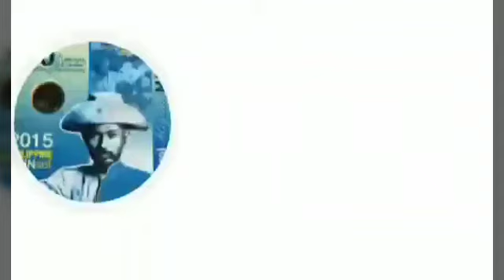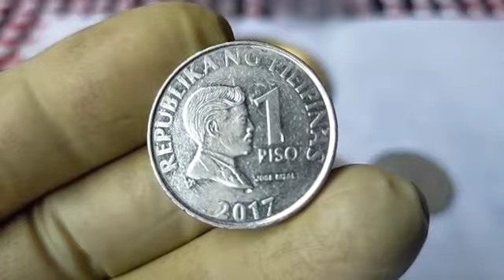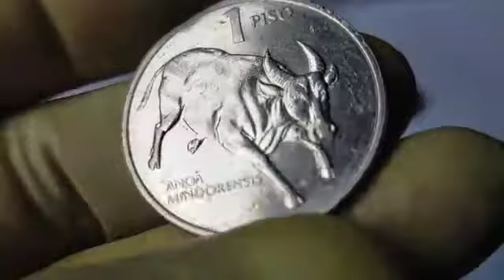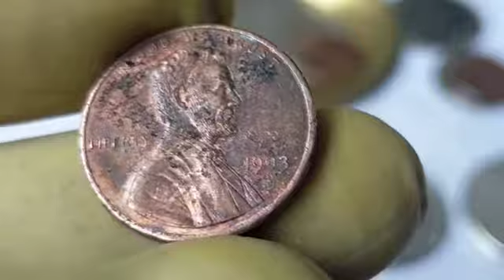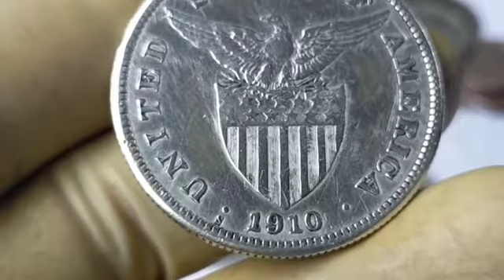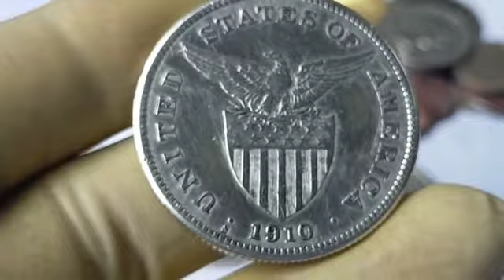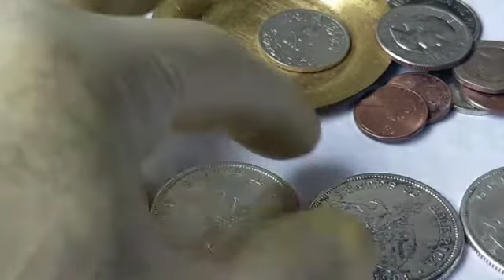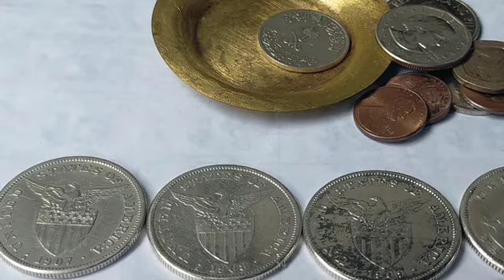Coins set#us-pi#yr.1907-1910#us administration#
Video Editor/Us-pi coins set/Captured by/Oppo A99 2020/Special Shoutout/